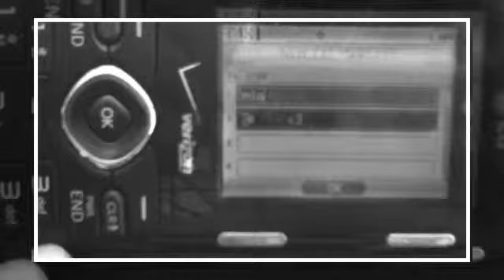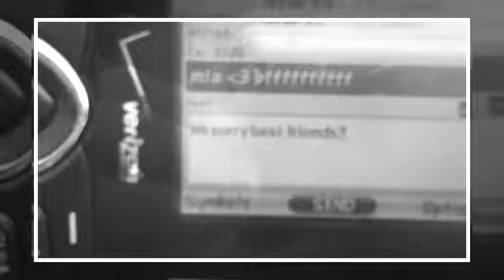"Love the Way You Lie" Fan Video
Fan video of "Love the Way You Lie" by Eminem & Rihanna. Created on an iPod touch 4Gen using the Video Star app.